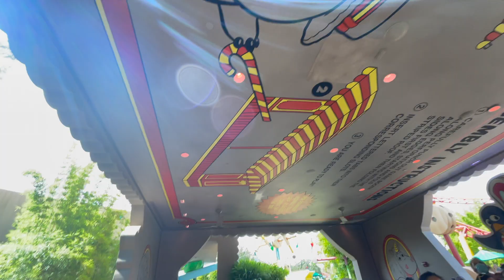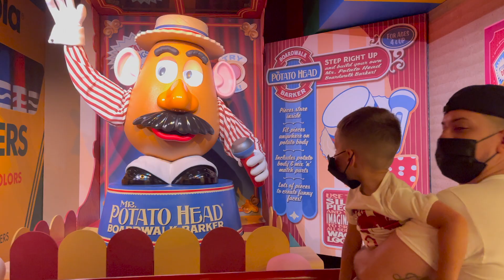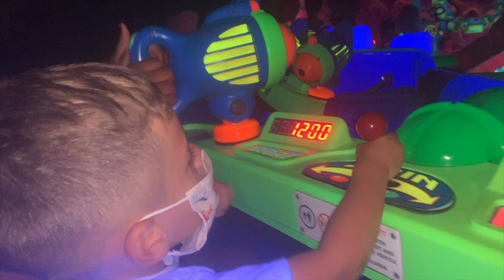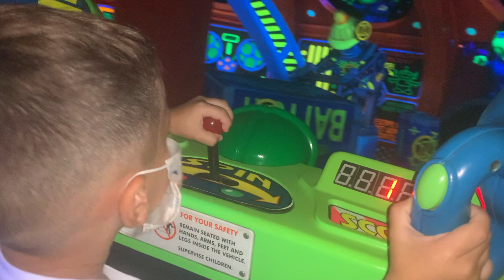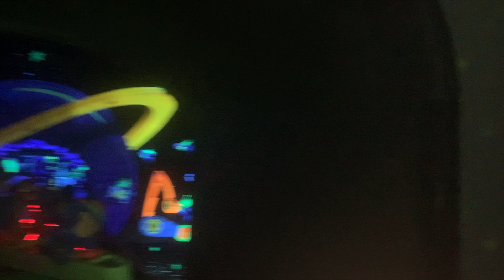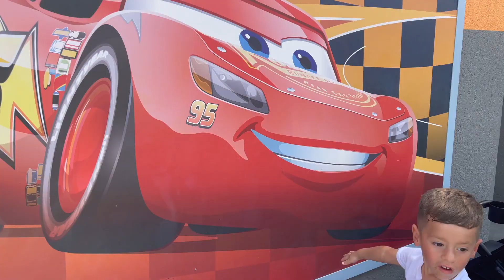My First Disney Trip Was Magical!!!😄☺️ Fun Disney Rides For Toddlers